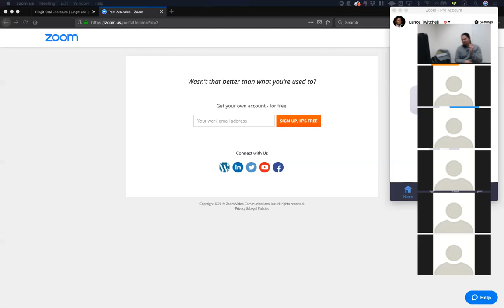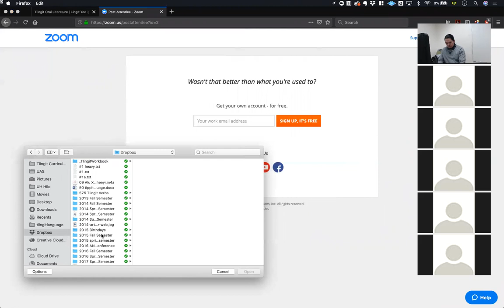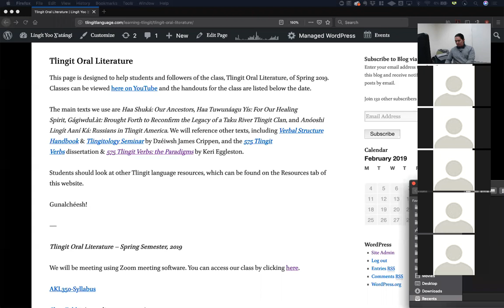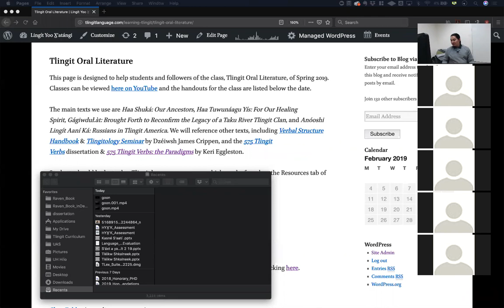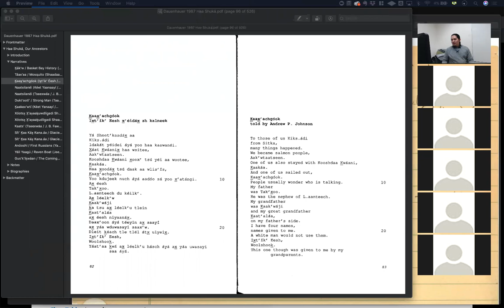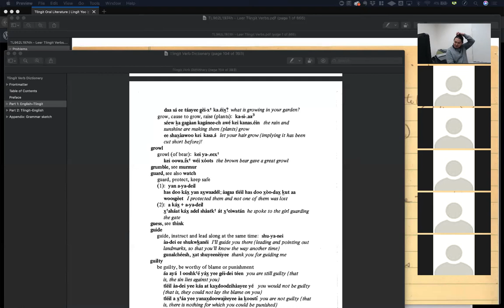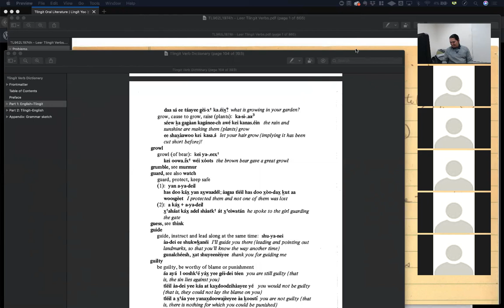Tlingit Oral Literature — 02-13-2019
wooch een yoo x̱ʼawtuli.át, gaaw/yax̱ ḵuhá/yakyee/dís/táakw, aadé g̱unéi sh kadulneegi yé